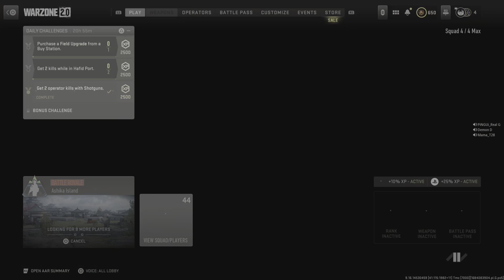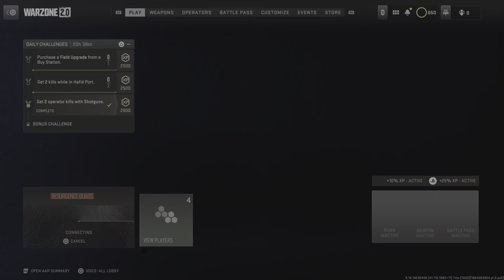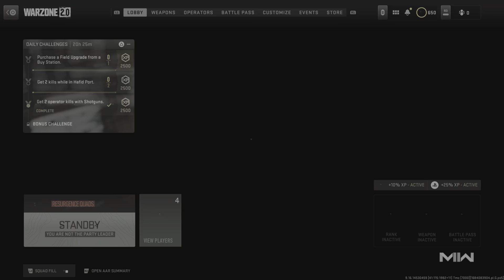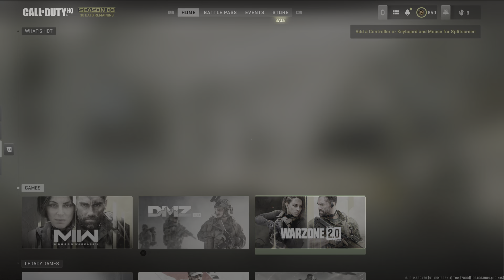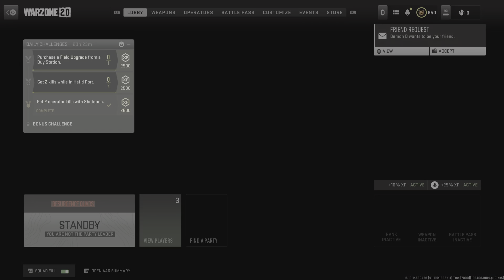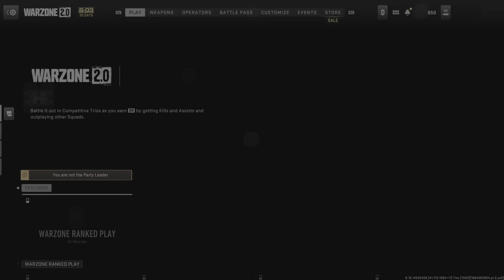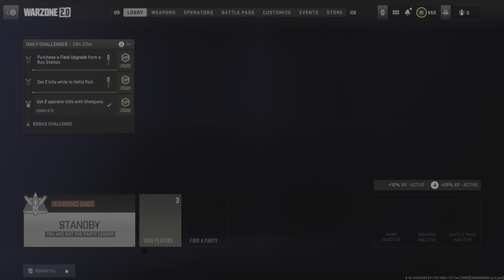Call of Duty: Modern Warfare II_20230515035527